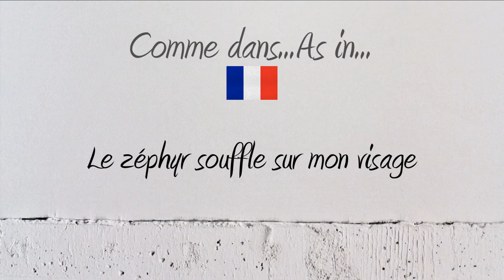How to Pronounce - Comment Prononcer : Zéphyr (Zephyr)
How to pronounce Zéphyr in neutral French and French Canadian.

Comment prononcer Zéphyr en français neutre et en québécois.